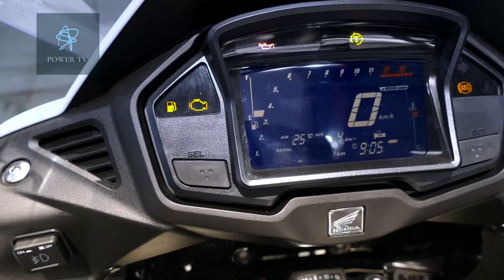Honda Crossrunner Travel Edition EICMA 2018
Honda Crossrunner Travel Edition EICMA 2018  Walkaround
Price  From: 15.170 CHF / 16.150 USD / 13.690 EURO
Welcome to power tv On our channel we upload daily, our original, short, Car and Motorcycle walkaround videos. We are specialized in doing coverage from the Biggest Auto and Motorcycle shows around the world - Geneva, Frankfurt, Paris, Detroit, Tokyo, New York, Chicago, Los Angeles, EICMA Milan, AIMExpo Orlando .

Do you like our videos? You can help us create more by becoming a All about auto moto show supporter: DONATE